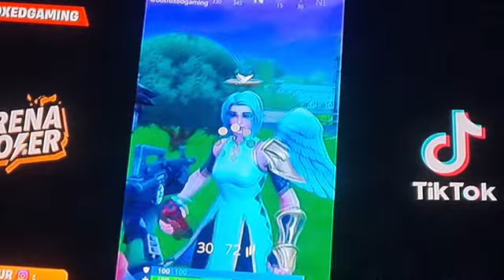7 maart 2021